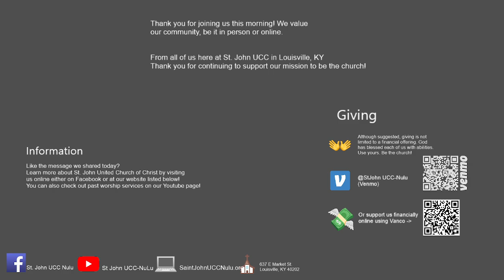Worship 9/22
Thank you for joining us this morning. Remember, no matter who you are or where you are on life's journey you're welcome here.